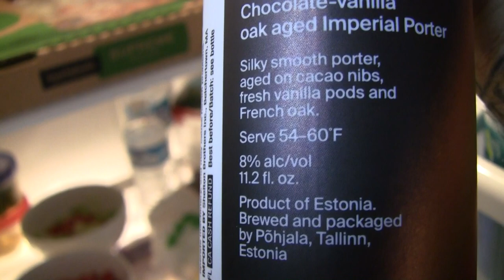Beer Review # 3831 Põhjala Brewery Jõuluöö Imperial Porter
Põhjala Brewery Jõuluöö Imperial Porter
my other Youtube channel - mrgregpuckett
BEER SCALE
1=UNDRINKABLE
2=Nasty=F
3=Poor=D
4=Average=C
5=80-84=B-
6=85=B
7=86-89=B+
8=90-94=A-
9=95-99=A
10=100=A+
CHEERS!